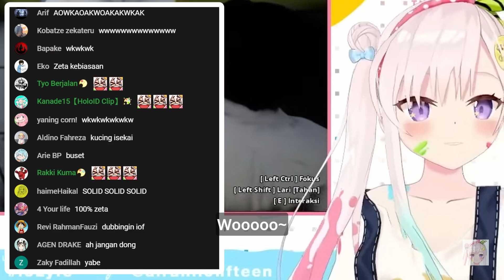Reaksi Ollie, Kobo, Zeta, Iofi, Moona Saat Elus Kucing di Game Troublemaker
Video Clip